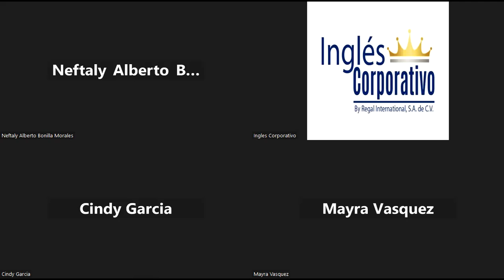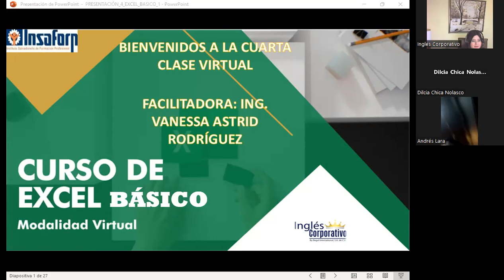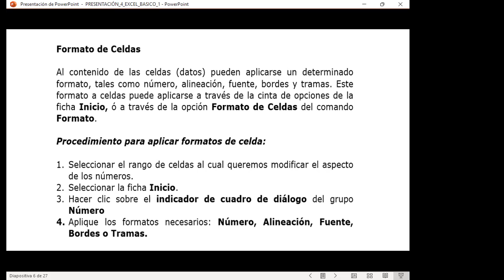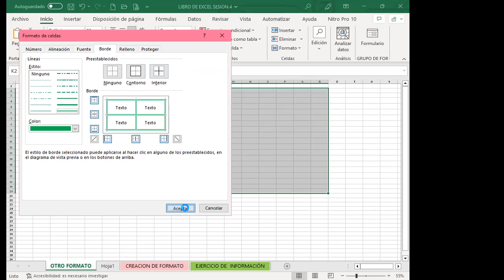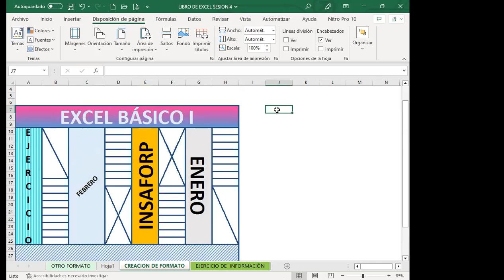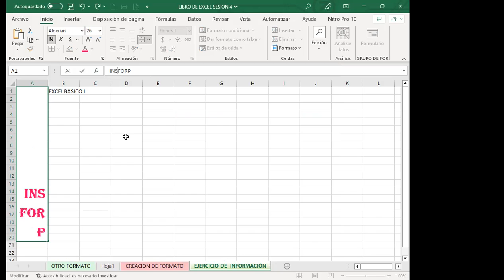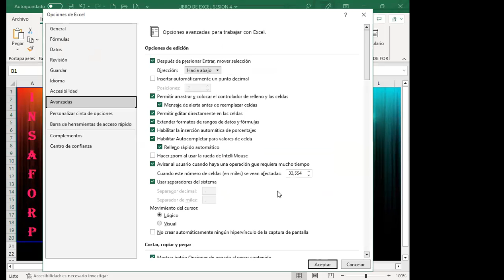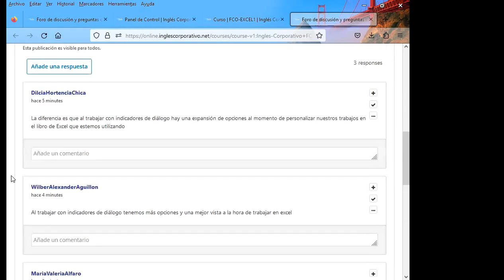Sesión04-23-03-23-29811-8017-0014/2023-Rodríguez-Formatos propios y personalizados de excel